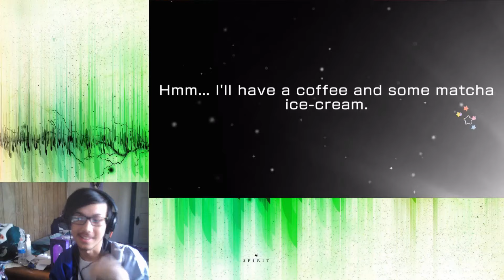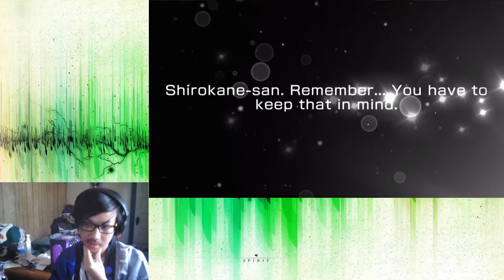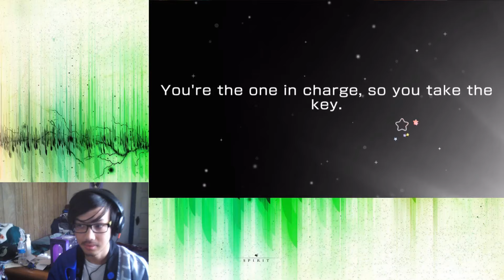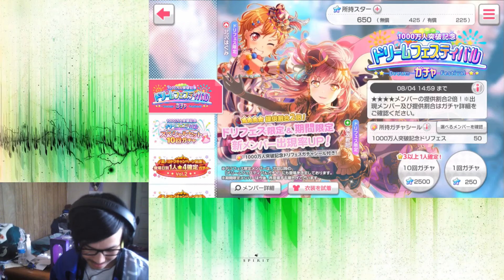Bang Dream Dream Festival Gachas